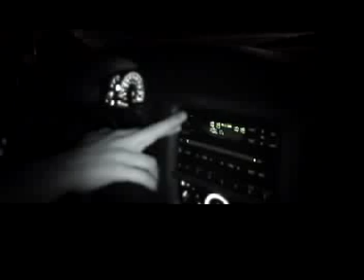Crazy Night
Starts with Milli Vanilli and ends with a strippergram!